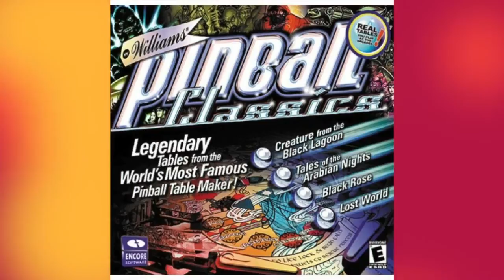Josh Sharpe's Approval Process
Josh Sharpe, son of legendary Roger Sharpe, talking with us about the process to get approval to release a digital table once it's done.